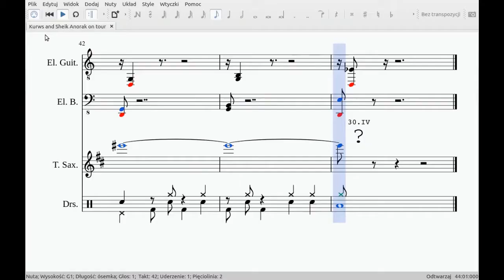Kurws & Sheik Anorak (tour teaser, 2015)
Kurws and Sheik Anorak comces to your town. Beware.

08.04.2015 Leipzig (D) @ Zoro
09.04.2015 Witzenhausen (D) @ Internationaler Studentenclub Witzenhausen
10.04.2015 Brussels (B) @ Barlok w/ Sheik Anorak
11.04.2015 London (UK) @ New Cross Inn w/ Sheik Anorak
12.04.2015 Birmingham (UK) @ Centrala w/ Sheik Anorak
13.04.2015 Bristol (UK) @ the Red Lion w/ Sheik Anorak
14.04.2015 Brighton (UK) @ Cowley Club w/ Sheik Anorak
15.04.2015 Lille (F) @ La Malterie  w/ Sheik Anorak
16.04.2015 tba (B/NL) w/ Sheik Anorak
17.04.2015 Amsterdam (NL) @ SOTU Festival w/ Sheik Anorak
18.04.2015 Paris (F) @ Espace B  w/ Sheik Anorak
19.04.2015 tba (F) w/ Sheik Anorak
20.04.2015 Plateau Mille Vaches (F) @ tba w/ Sheik Anorak
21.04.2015 tba (F) w/ Sheik Anorak
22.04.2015 Lyon (F) @ Le Sonic w/ Sheik Anorak
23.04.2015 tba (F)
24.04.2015 Touluse (F) @ Amanita Muscaria
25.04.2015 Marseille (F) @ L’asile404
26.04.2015 Geneva (CH) @ Cave 12
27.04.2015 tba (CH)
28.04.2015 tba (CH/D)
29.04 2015 Erfurt (D) @ Museumskeller
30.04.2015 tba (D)